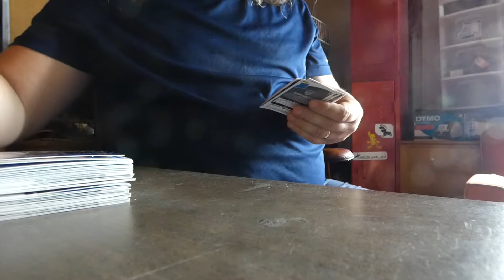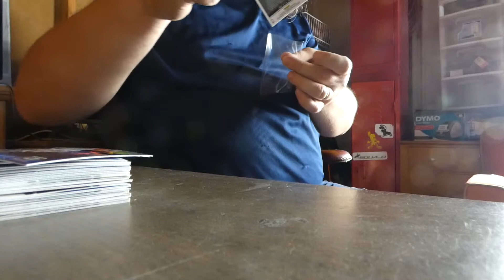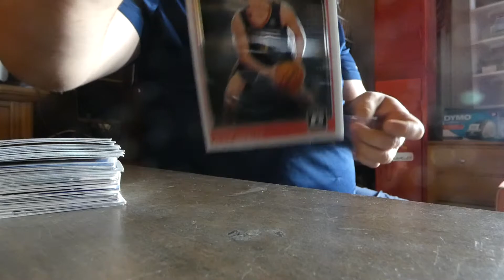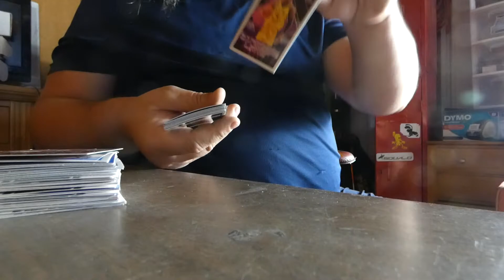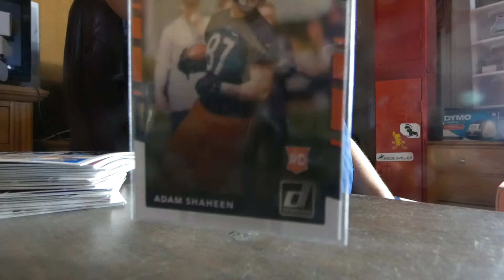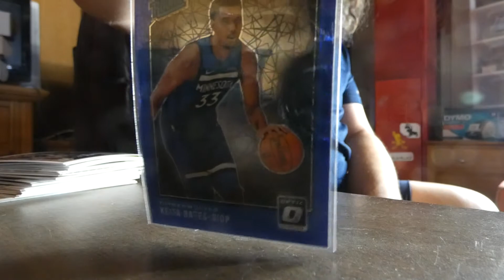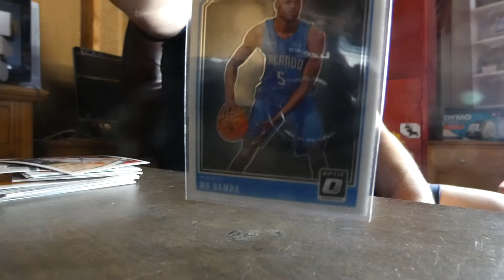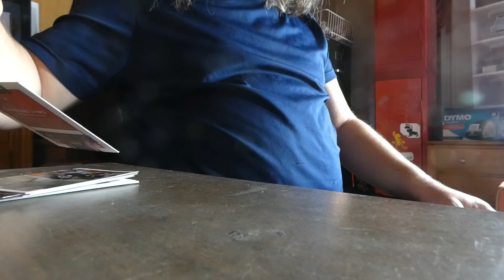Opening Bags of Cards From Savers